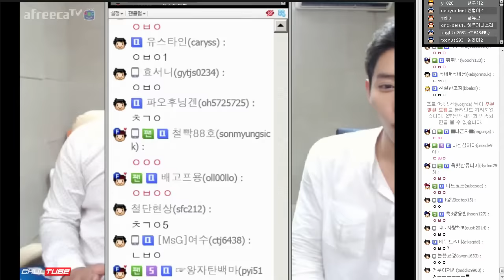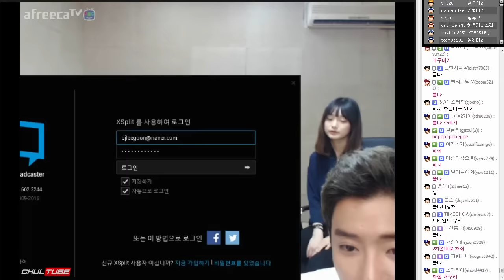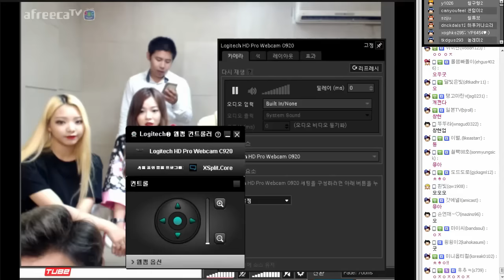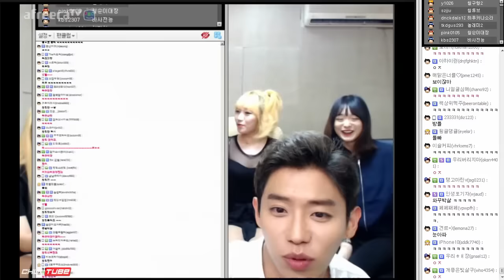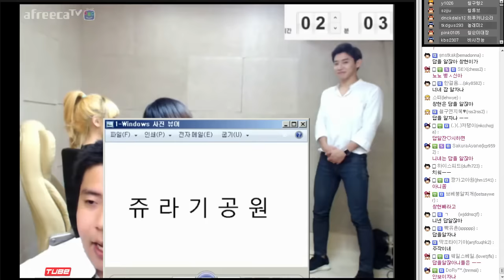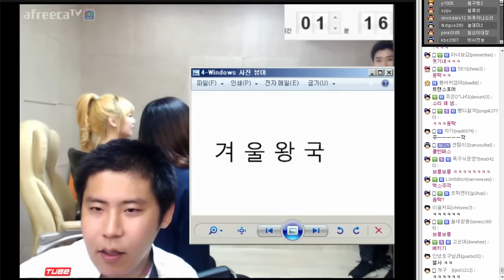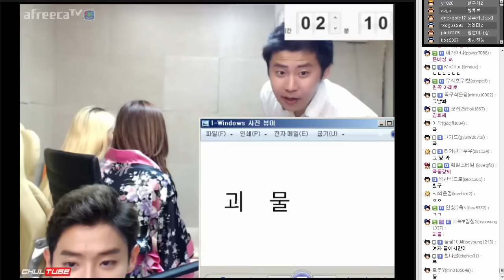[철구] 아프리카 최고의 여캠을 가려라! ★여캠대전★ 결승전 1부 연빛,동빠,유은,맥스서은,창현 (16.06.19) :: AfreecaTV